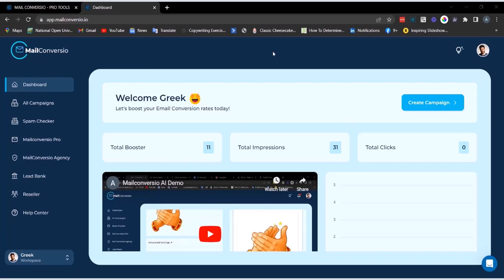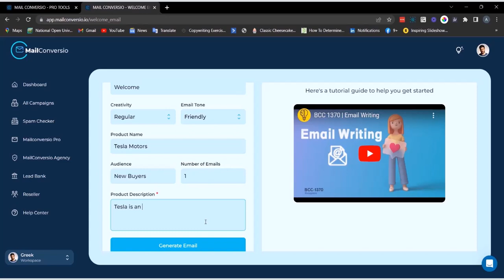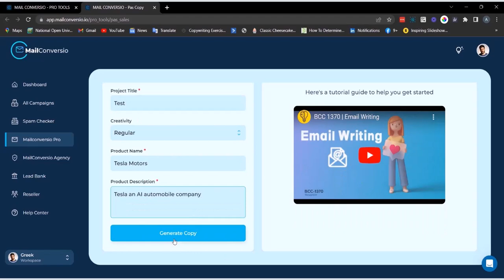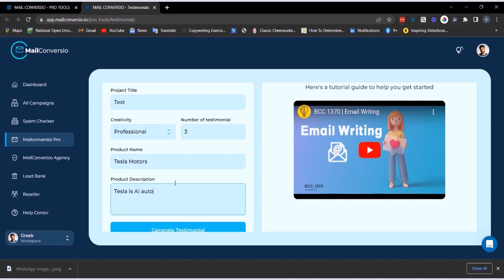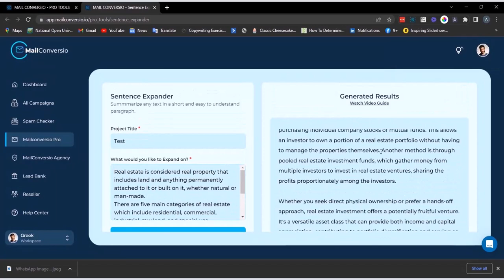Mailconversio A I Review and Bonus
Order Mailconversio A.I from this link and get your special bonuses.

MailConversio AI is an advanced email marketing tool that amalgamates the power of artificial intelligence with the effectiveness of personalized messaging. This state-of-the-art technology can revolutionize your email marketing strategy and skyrocket your conversion rates.
Here are some key features that make MailConversio AI a game-changer:

Smart Subject Line Generator – Say goodbye to uninteresting subject lines. MailConversio AI employs natural language processing to generate magnetic subject lines that grab subscribers’ attention.
Content Personalization – Create unique and personalized emails with ease. MailConversio AI analyzes each recipient’s preferences and behavior to generate tailored content that resonates with them.
Optimal Sending Time – Timing is everything in email marketing. MailConversio AI utilizes machine learning algorithms to determine the best time to send your emails, ensuring higher open and click-through rates.
Automated Email Sequences – Effortlessly set up automated email sequences that nurture your leads and guide them through the sales funnel. MailConversio AI handles the timing and content for each email in the series.
By harnessing the power of AI, MailConversio AI empowers marketers to deliver more targeted, relevant, and effective email campaigns. This intelligent email marketing solution saves time, increases engagement, and drives conversions.
Are you ready to experience the future of email marketing?